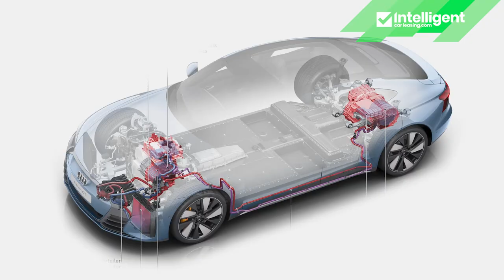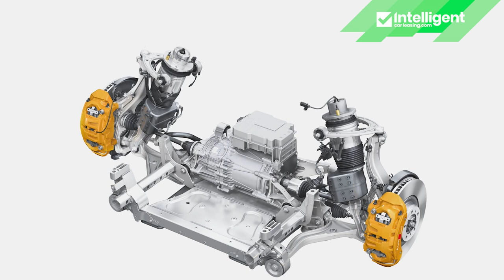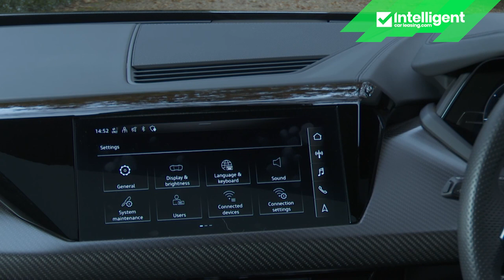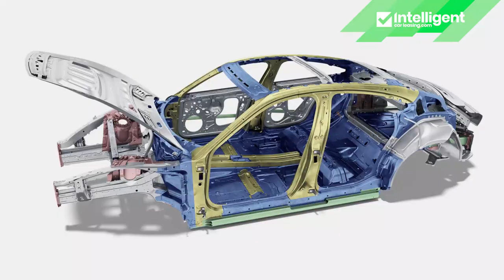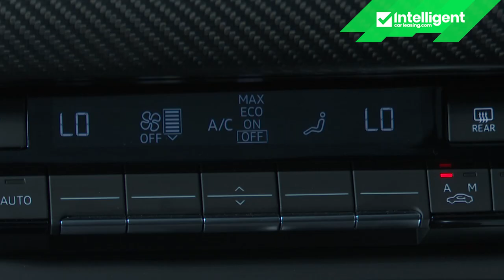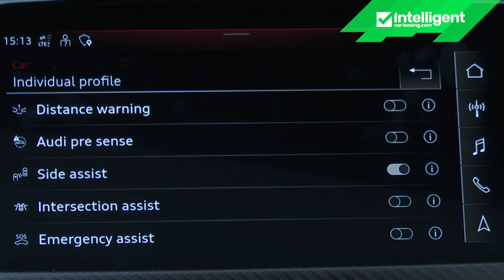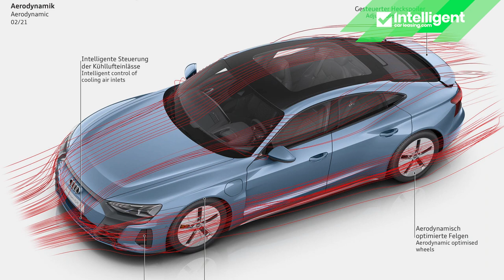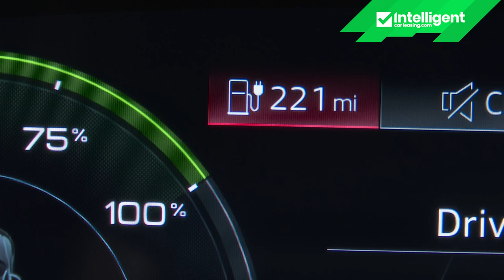Audi e-tron GT quattro: Better than a Taycan?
The e-tron GT quattro is a desirable four-door Grand Touring flagship model for Audi's growing e-tron EV range. Though most of the core technology here is shared with this car's Porsche Taycan cousin, it's all been delivered with a distinctly Audi feel and character. And, most importantly, it has that 'want one' factor.